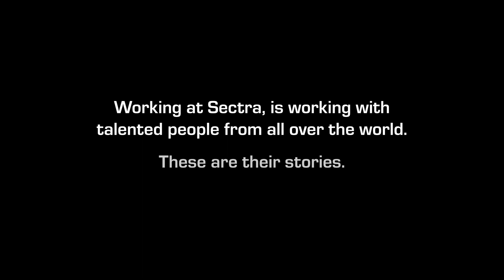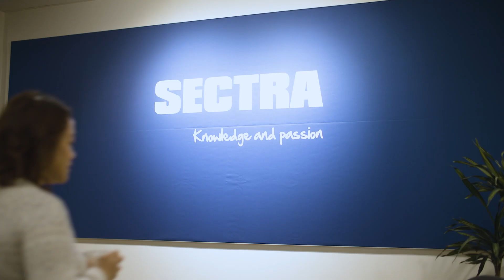Sectra — knowledge and passion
Our vision is to contribute to a healthier and safer society. Our success is built on a customer-obsessed culture and employees who have the knowledge to meet expectations and the passion to exceed them. These are their stories.

About Sectra
Sectra contributes to a healthier and safer society by assisting health systems throughout the world to enhance the efficiency of care, and authorities and defense forces in Europe to protect society’s most sensitive information. The company, founded in 1978, is headquartered in Linköping, Sweden, with direct sales in 19 countries, and distribution partners worldwide. Sales in the 2021/2022 fiscal year totaled SEK 1,949 million. The Sectra share is quoted on the Nasdaq Stockholm exchange.